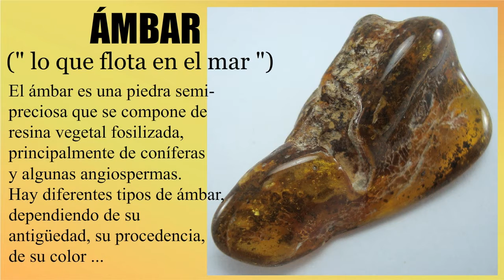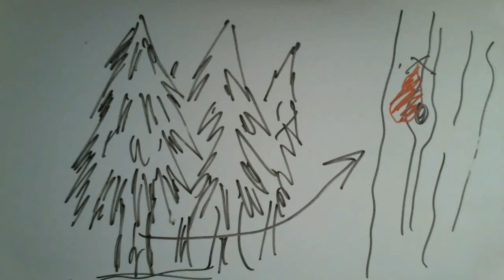Ámbar - Ver Fósiles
El ámbar es resina fosilizada que a veces puede contener inclusiones (restos de animales o plantas prehistóricos).

Música (artista/título): Ketsa - Welcome Back.